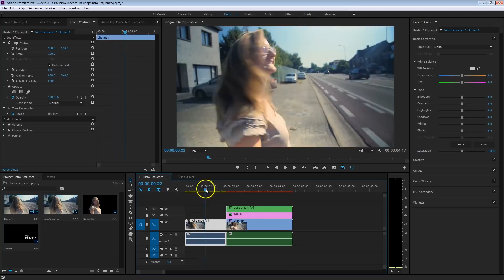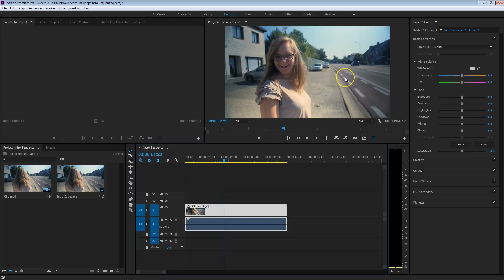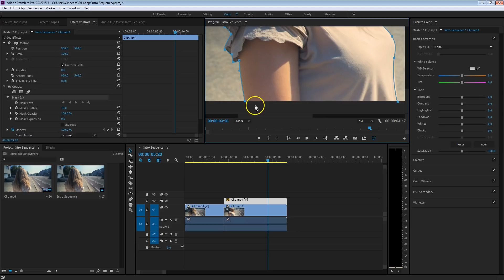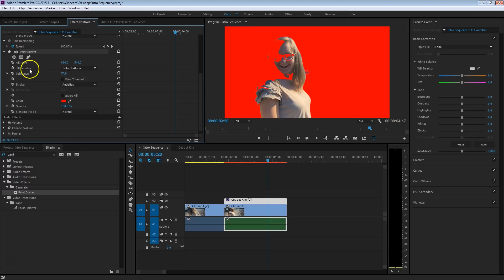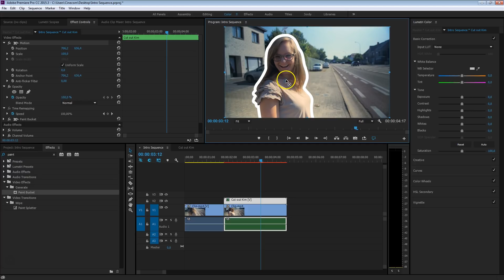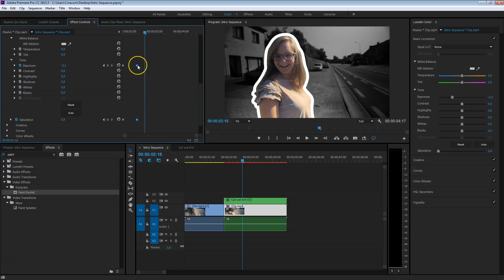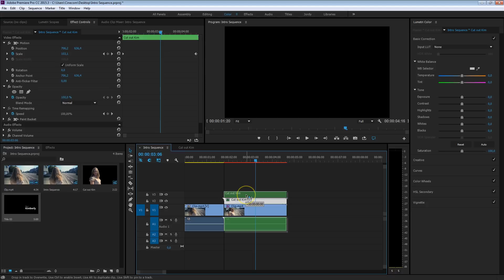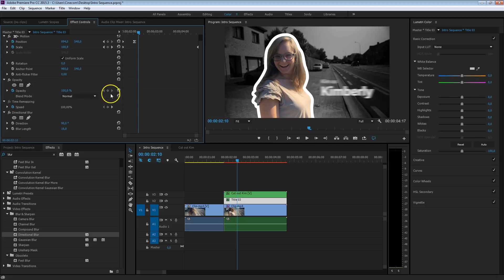Create an intro sequence in Premiere Pro | Cinecom.net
Learn how to mask a subject and animate a still frame as an opening credit or intro sequence used in soaps. Watch the Adobe Premiere Pro tutorial video.

This week we'll experiment again with Adobe Premiere Pro as we're creating an intro sequence to introduce the actors before the film or series starts. What's so special about this tutorial is that we do everything inside Premiere Pro.

We'll start by masking out the actress as we like to have her come loose from the background. This creates a parallax effects which adds more dynamics as the clip will turn into a still with the frame hold option.

Once the subject is cut out, we can add a stroke around it. Unlike After Effects, we can't search for a stroke or edge effect in the library. We need to use the 'Paint Bucket' and change several settings to make it act like a proper stroke around the newly created transparent layer.

In the next step we'll animate a slight scale movement on the actress and add a name tag next to her. As we have two layers, we can animate the name tag from behind her. Always make sure to create smooth keyframes (with ease in/out) and add a motion blur to it.